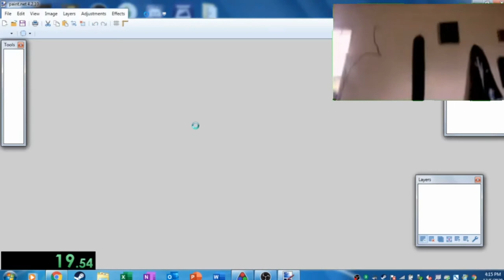Losing two Senate Seats McSally% 39.85s [WR]